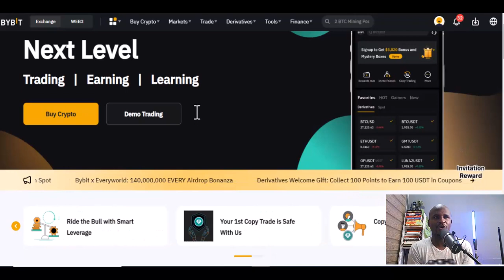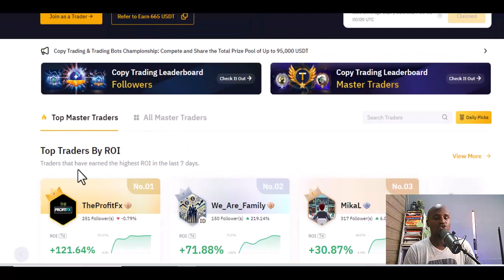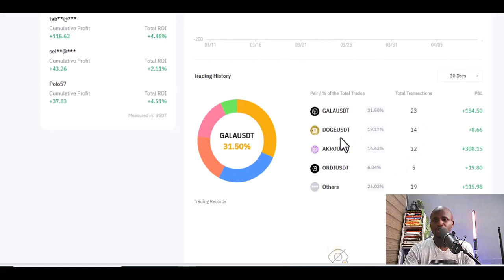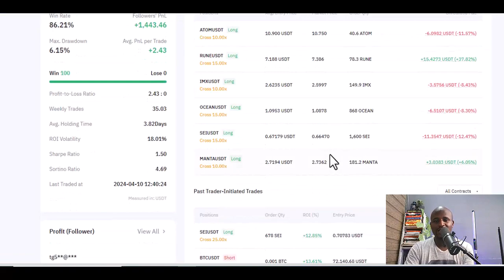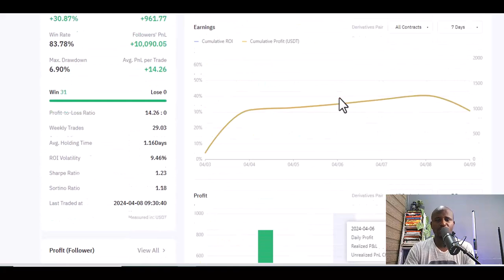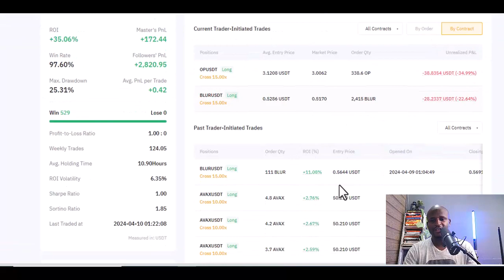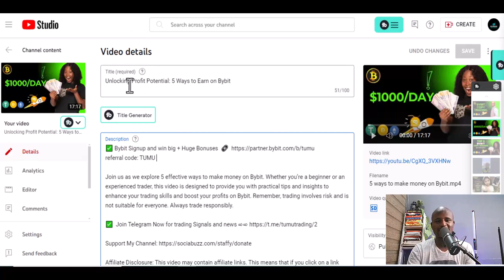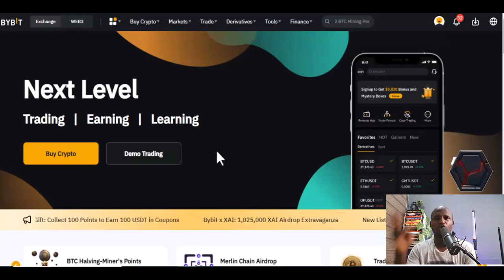Top 5 Bybit Copy Traders Today: Unveiling the Leaders in Crypto Trading